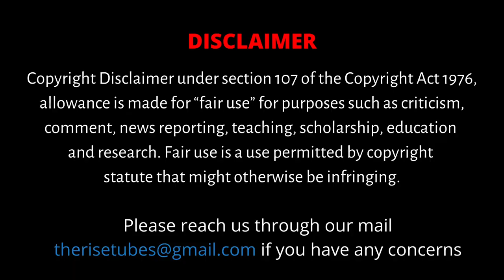Texvalley in Erode | கோடிகள் புரளும் இடம்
In this video, The Rise Vanigam Team made a documentary video about TexValley in Erode, a wholesale cloth market.

CAST:
Director       - Whatsapp Tamizha Vivek
Camera       - Madan Prasath U
Editing         - Vignesh G.K